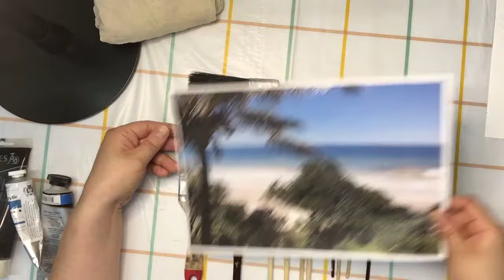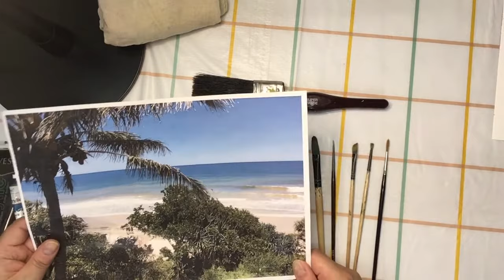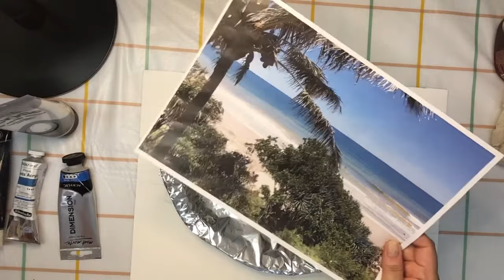アクリル画 風景画 レインボービーチ パート３ How to paint Acrylic Painting realism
リファレンスイメージ　ダウンロード